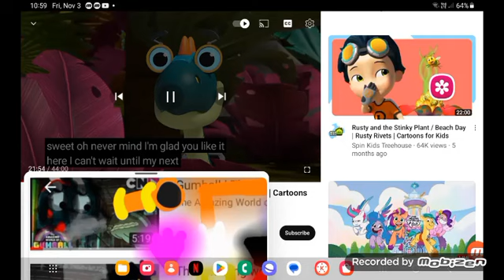tank battle my little power super dino island rusty rivets movies clips 9/14 part 2/4